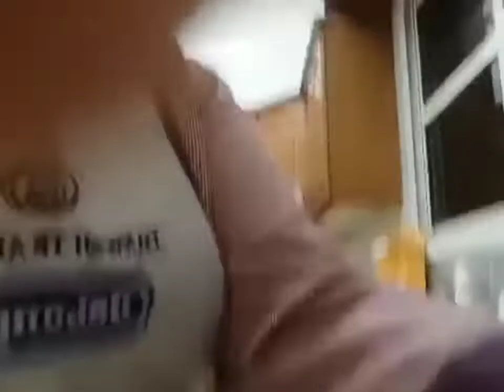GRILLED CHICKEN WITH STEAM & FRY VEGETABLES.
DELICIOUS FOOD TO  EAT WITH YOUR FAMILY.🤤